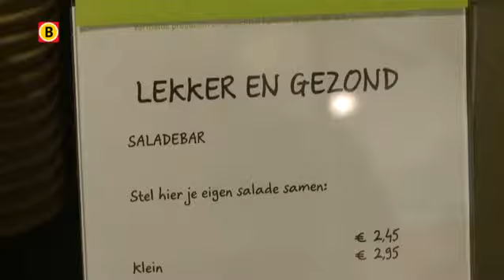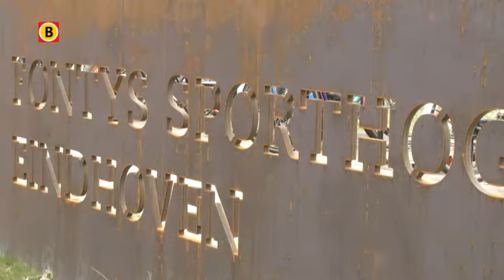Fair to Food is een psychologisch dieet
Verkopen ze in de kantine van de Fontys Sporthogeschool in Eindhoven ook frikadellen en kroketten of houden ze alleen het bij broccoli en worteltjes? Zijn de ruim 1600 studenten die later aan de slag gaan in 'de sport' alleen bezig met gezonde voeding of happen ze stiekem ook weleens een hamburger weg.